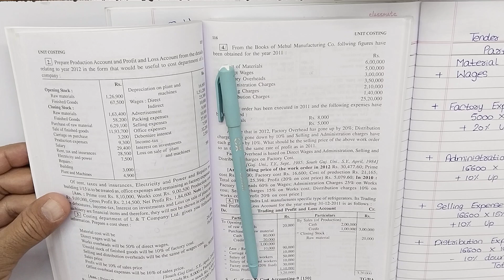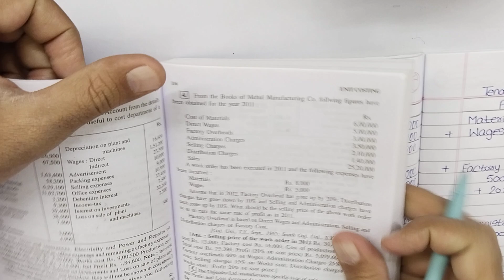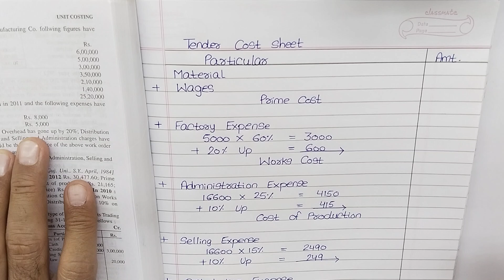#7 Unit Costing SY BCom Sem 4 Cost Account | Unit Costing Sem 4 Guj Uni | Unit Costing Kutch Uni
Unit Costing SY BCom Sem 4 Cost Accounting | Unit Costing Sem 4 Guj Uni | Unit Costing Sem 4 Kutch Uni
Unit Costing SY BCom Sem 4 Cost Accounting | Unit Costing Sem 4 Gujarat University | Unit Costing Sem 4 Kutch University
Unit Costing SY BCom | Cost Accounting of SY BCom Sem 4 | Gujarat University

Auda Market,
Opp. Shikarpuri Sweets,
Sardarnagar,
Ahmedabad.

Following chapters are available :
Statistics:
Chapter 3 Index Numbers
Cost Accounting 1:
Chapter 1 Operating Costing or Service Costing
Chapter 2 Unit Costing
Chapter 3 Reconciliation of Cost and Financial Accounts
Chapter 4 Job Costing and Branch Costing
Chapter 5 Contract Accounts
Auditing:
Chapter 1 Introduction of Audiiting
Chapter 2 Object of Audit
Chapter 3 Types of Audit
Chapter 4 Organizing Audit Work
Chapter 5 Internal Check, Internal Control and Internal Audit
Chapter 6 Vouching
Chapter 7 Vouching of Cash Transactions
Chapter 8 Verification and Valuation of Assets and Liabilities - 1
Chapter 9 Verification and Valuation of Assets and Liabilities - 2
Chapter 10 Company Auditor
Taxation:
Chapter 1 Profit & Gains of Business of Profession
Chapter 2 Capital Gains
Chapter 3 Income from other sources
Chapter 4 Deductions and Reliefs
Chapter 5 Computions of Total Income of Individual
Chapter 6 Goods and Services